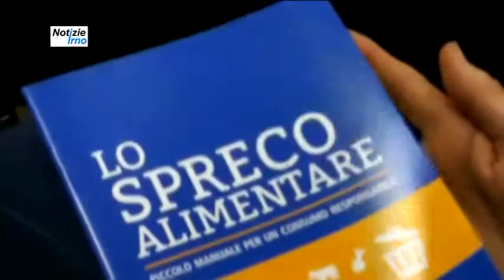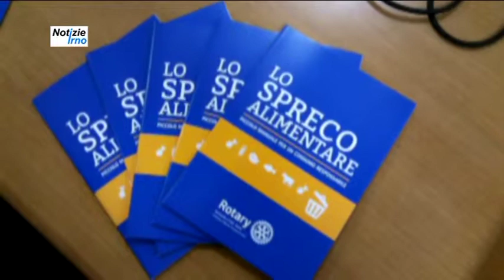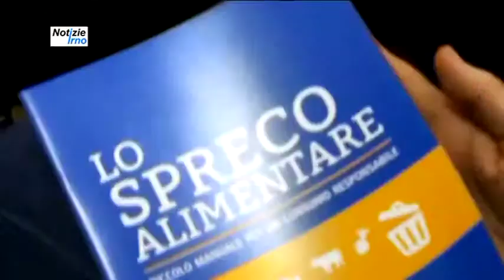Lo Spreco alimentare - notizieirno.it#